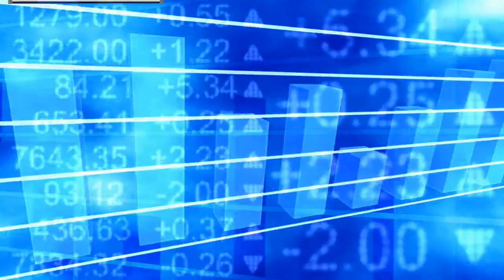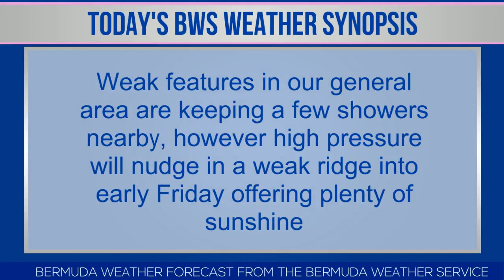Bermuda Newsflash For Thursday, July 9, 2020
Thursday, July 9, 2020: Ministry: “Bracelets will be fitted” | Online petition to reinstate Wayne Caines & Zane DeSilva | Injured soldier’s family extend their thanks | BNV discussion with Katura Horton-Perinchief | U.S. Consulate donates & expresses gratitude | CURB release 2020 Racial Justice Platform | Spirit of Bermuda Charity Rally continues | 1 new confirmed Covid19 | Live broadcast schedule | BSX stock report | World News headlines & more